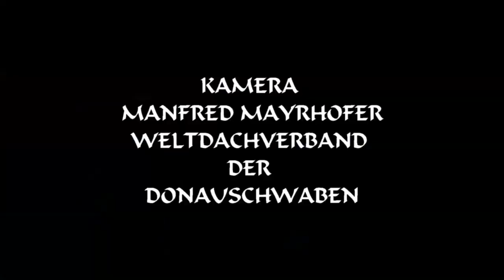VOLKSTANZGRUPPE aus CHICAGO in MAAN/MÁNY 2023 07 27 TANZ 1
Die deutsche Tanzgruppe aus Chicago in Amerika (American Aid Society of German Descendants - Jugendgruppe) machte bei ihrer Europatournee auch Station in Ungarn. Hier in Maan/Mány. Auszüge aus dem Programm.